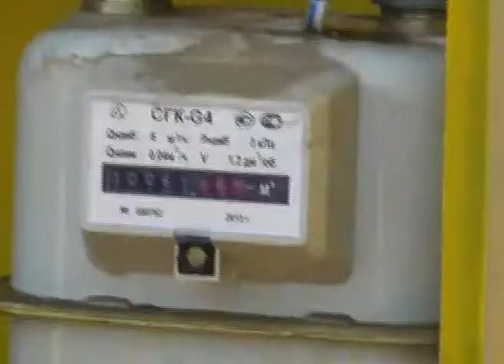3 мөлтекауданы тұрғындары көгілдір отын ды күтуде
Шымкент қаласындағы солтүстік-батыс мөлтекауданның тұрғындарына табиғи газ берілді. Алайда, барлығына бірдей емес. Мөлтекауданның тұрғындарының кейбірі көгілдір отынның жылуын сезіне алмай отыр. Оған себеп, құбыр жолында пайда болған ақаулар дейді мердігерлер. Ашынған халық шу көтермесіне шара қалмады.